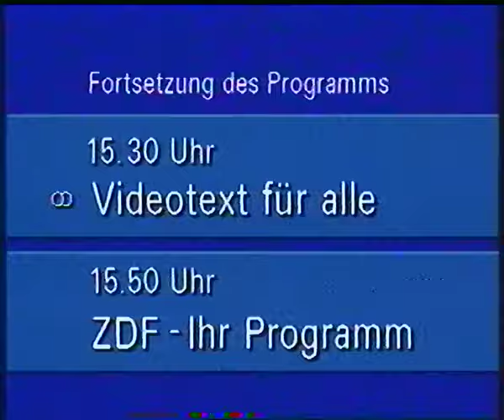ZDF 29.02.1988 Ende vom Vormittagsprogramm